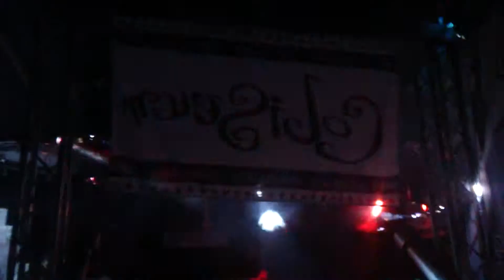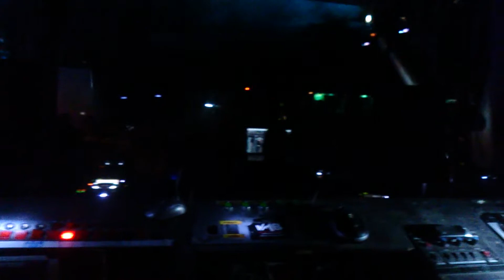Coliseum 21 Aniversario En cabina músicon